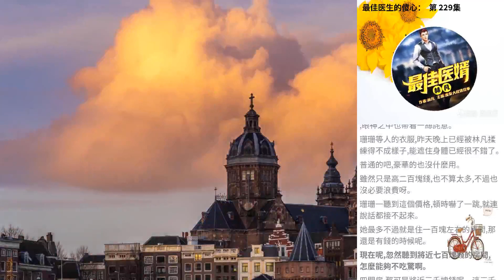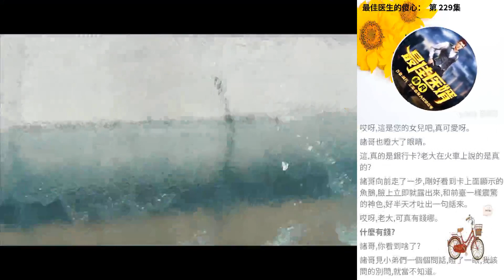最佳醫生的傻心： 第 229集